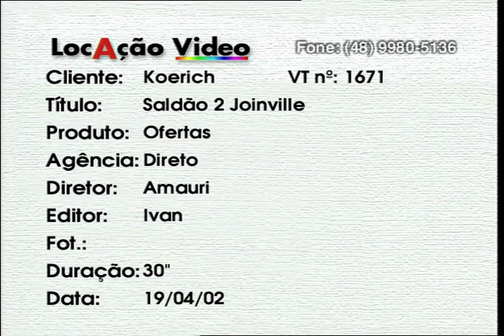Saldão 2 Joinville - VT1671 04 2002